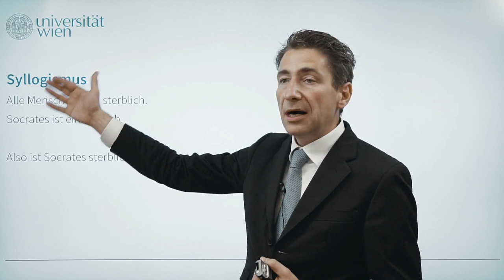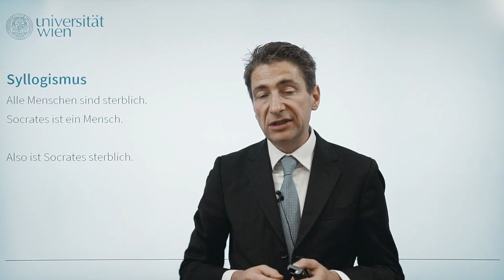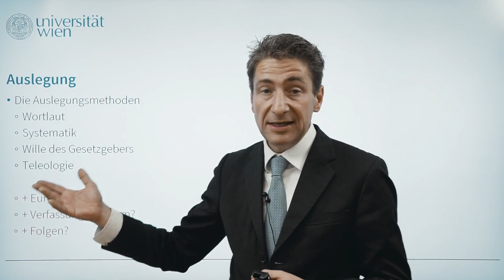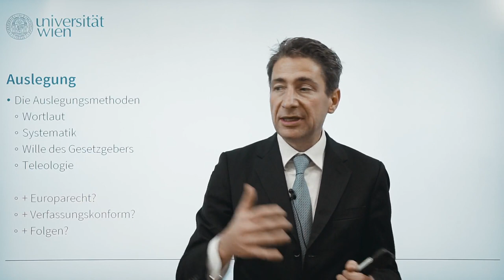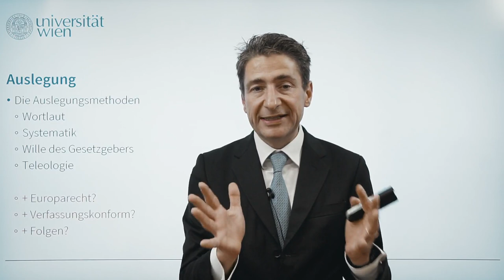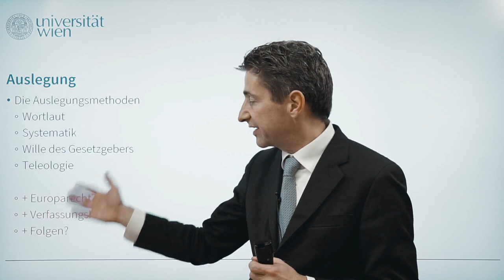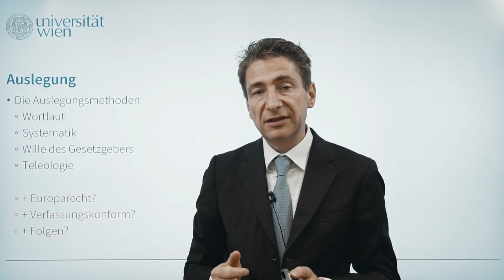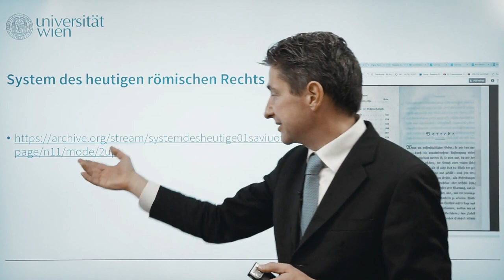Syllogismus und Auslegungslehre - Vorlesung von Univ.-Prof. Dr. Nikolaus Forgó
Im Rahmen der an der rechtswissenschaftlichen Fakultät der Universität Wien stattfindenden Lehrveranstaltung "Juristische Recherche" von Univ.-Prof. Dr. Nikolaus Forgó werden den Studierenden alle Vorlesungseinheiten als Video zur Verfügung gestellt, welche ebenso auf diesem Youtube-Kanal zugänglich gemacht werden.

In der vorliegenden Aufnahme referiert Univ.-Prof. Dr. Nikolaus Forgó zum Thema "Syllogismus und Auslegungslehre".

Drehzeitpunkt: 2018
Videoproduktion:
Center for Teaching and Learning (CTL), Studienservice und Lehrwesen, Universität Wien

Dieses Video wurde im Rahmen des Projektes Open Education Austria erstellt